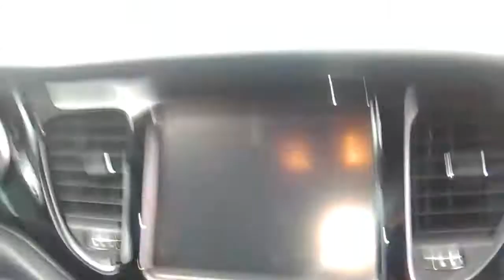Dodge Dart 2013